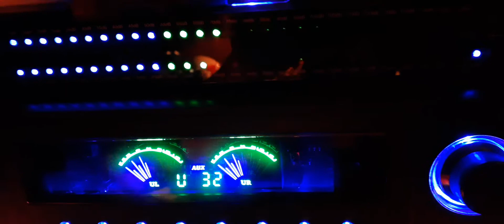8. An evp speaks “Hello Joe Passon”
An evp speaks “Hello Joe Passon”